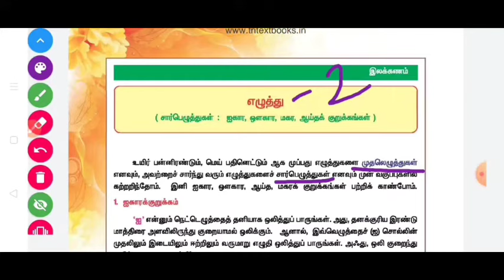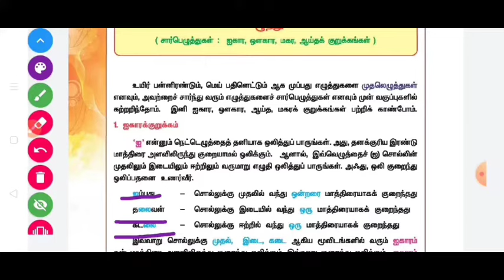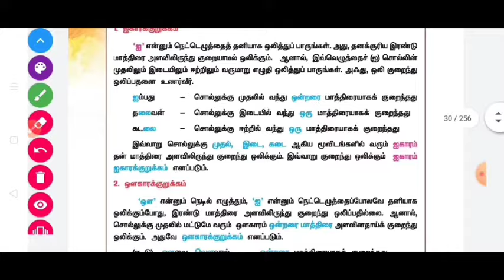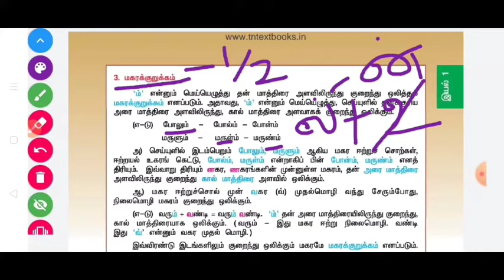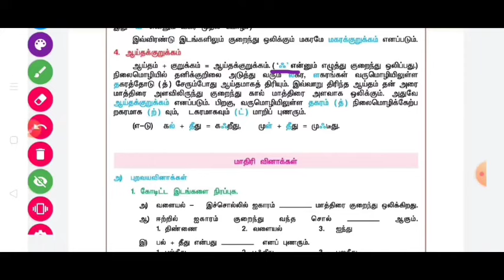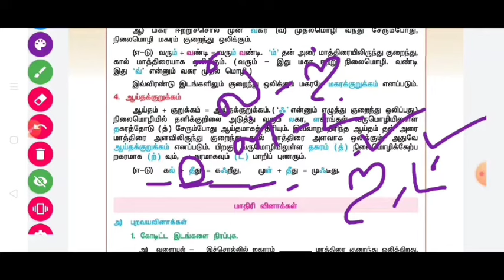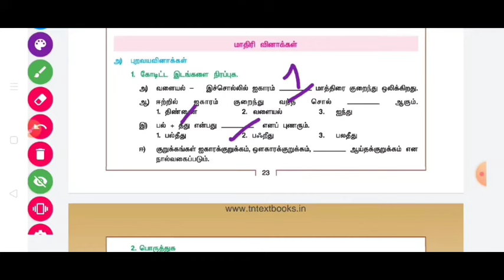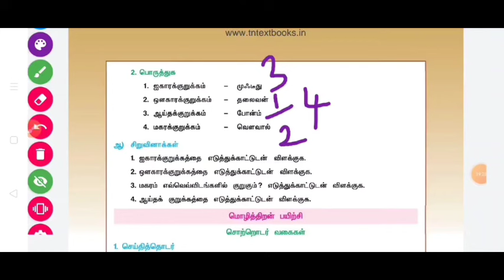இலக்கணம் 10th old தமிழ் ( எழுத்து)